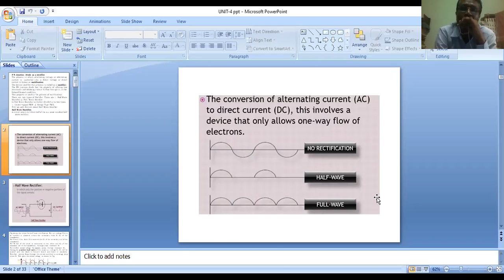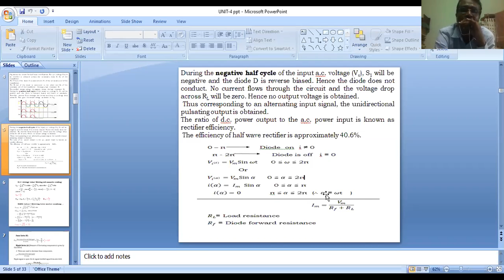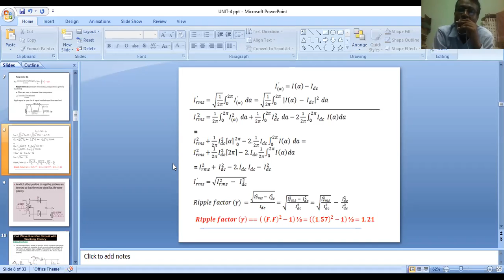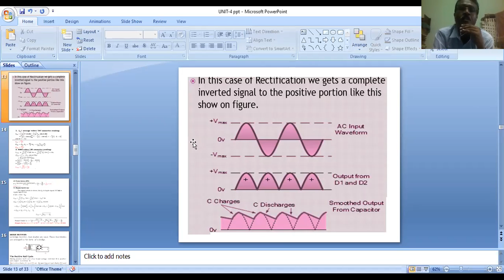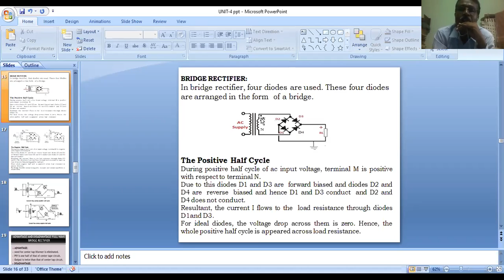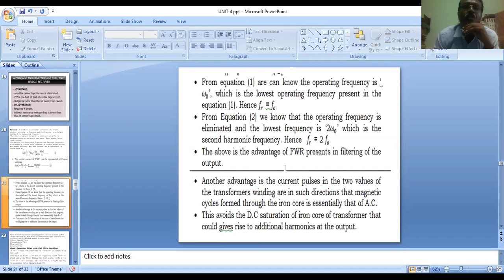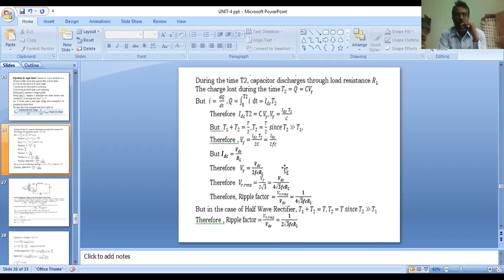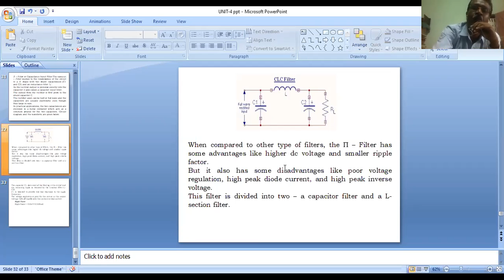BEE UNIT 4 PART 2